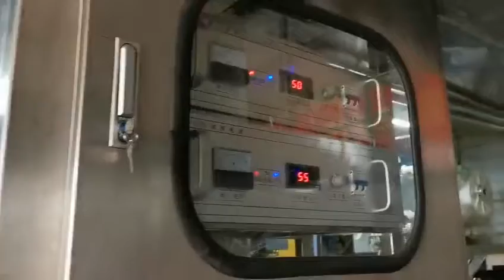Aseptic Brick Frooti Type Form Fill Seal Machine Speed 5000 BPM